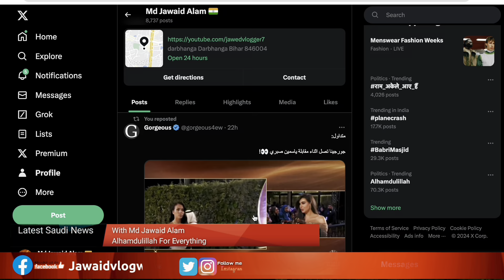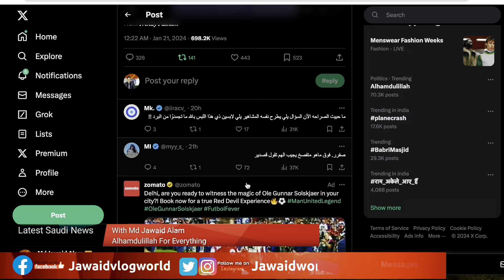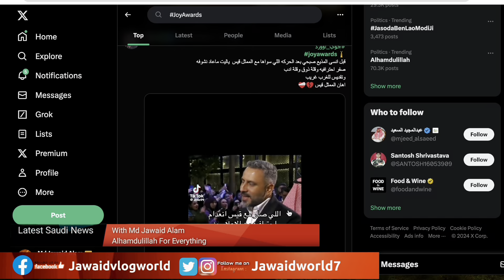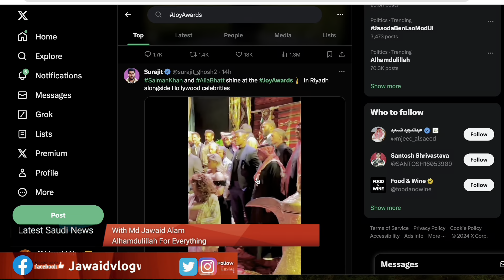Sexy Hot Girls सऊदी में😱अब अधनंगी घूमेगी अरबी लड़कियां|Sexy Hot Girls In Saudi Arabia| Jawaid Vlog